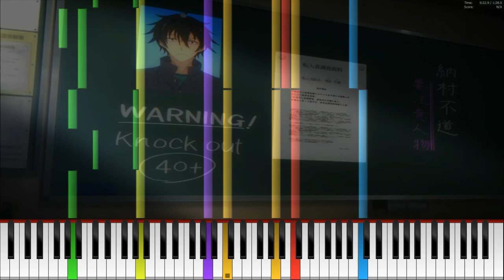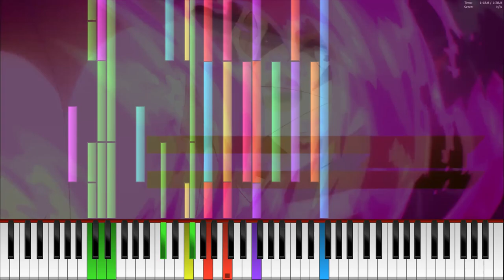Shocking Blue | Busou Shoujo Machiavellianism Op | Orchestral Cover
Hello everyone! This is the 3rd time i'm doing this music but oh hell, you'll see a lot of improvements in this one, which is for me the best orchestral cover i ever made so far. I hope you'll enjoy this and watch the anime too, it's a pretty cool one ;)

Btw the sheets aren't updated on my blog, that's normal i got veryyyyyyyyyyyyyy lazy. Also FUCK THE COPPA LAW WITH HIS STUPID KID PROTECTION HTYE HAVE YOUTUBE KIDS ALREADY